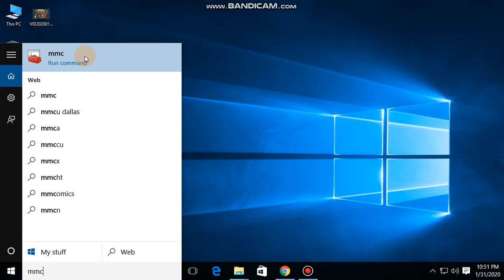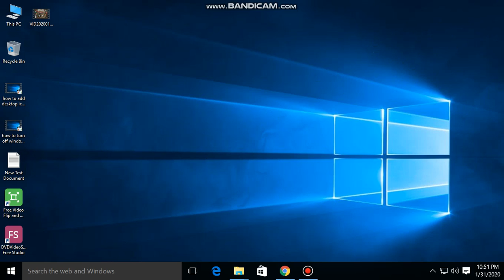how to turn off/stop automatic download in windows 10 "2020 New"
how to turn off automatic download in windows 10 "2020 New"

In this video i will show you how to turn off automatic download in windows 10 .lets go to see

site link:

how to turn off#automatic download# windows 10#IT Mars BD